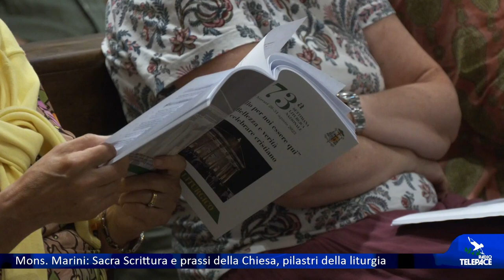Mons. Marini: Sacra Scrittura e prassi della Chiesa, pilastri della liturgia